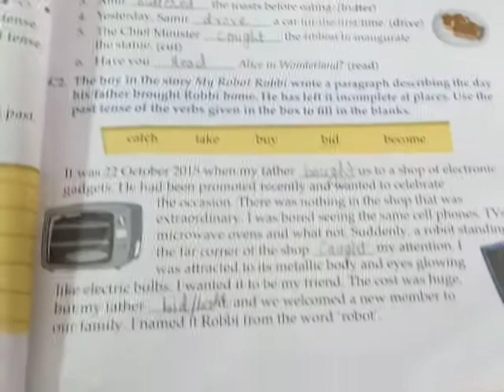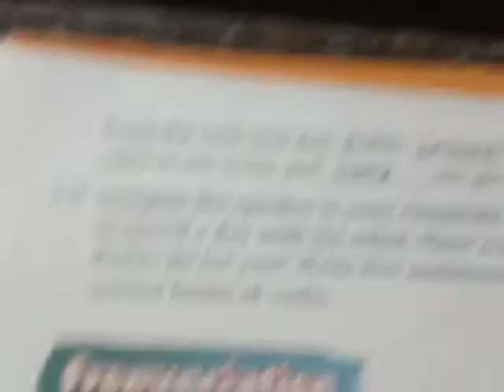All question answer of ch- 5(My Robot Robbi) of class-3